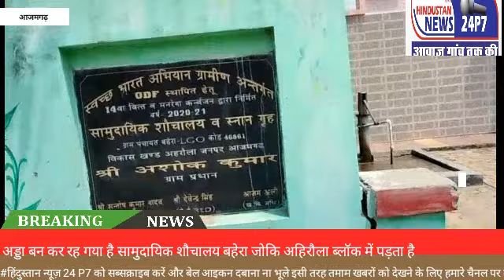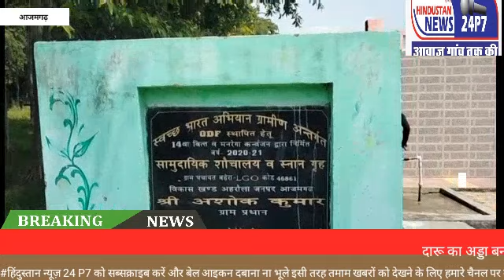दारू का अड्डा बन कर रह गया सामुदायिक शौचालय अहरौला ब्लॉक के बहेरा गांव का